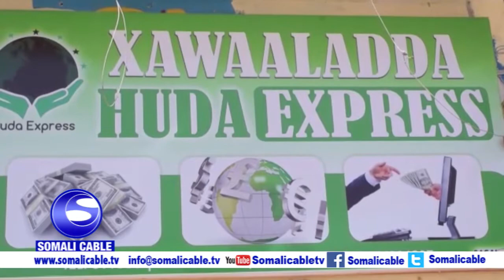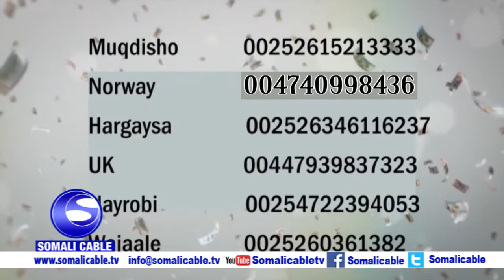XAYAYSIIN XAWAALADDA HUDA